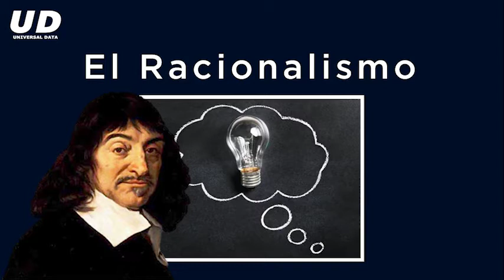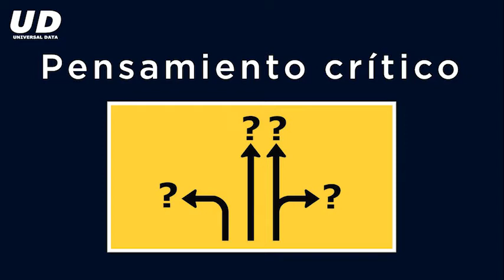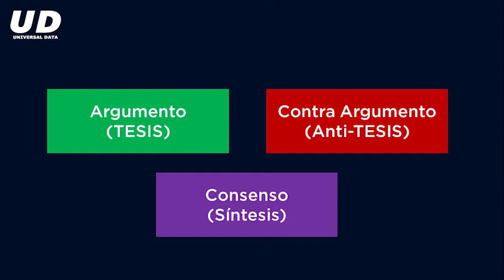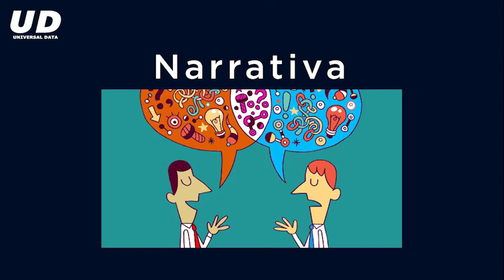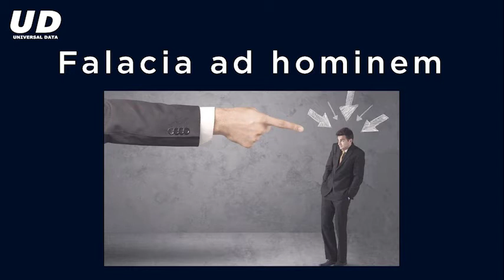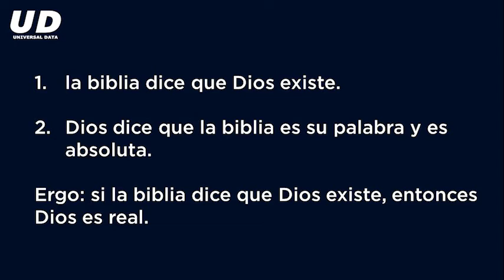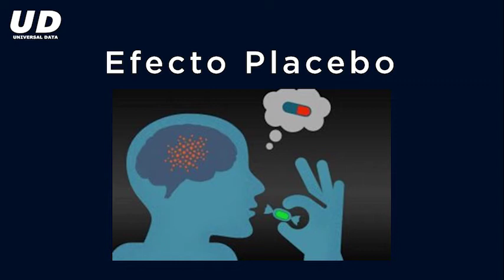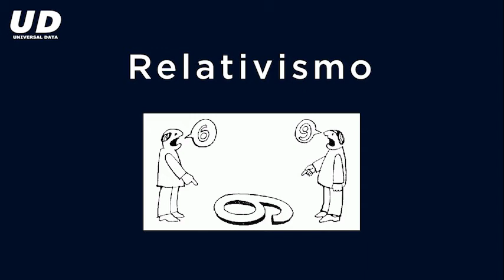Pensamiento Crítico | EntendiendoSHOW (Ep.11) - Universal Data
Aquí tienes un resumen de la filosofía y sus exponentes más conocidos.

En este vídeo veremos temas como:

Filosofía
Debate
Falacias
Efectos mentales
Corrientes y escuelas filosóficas